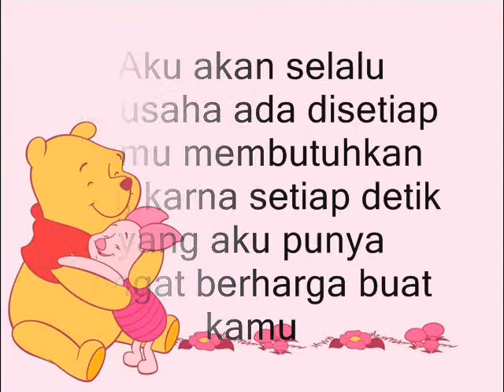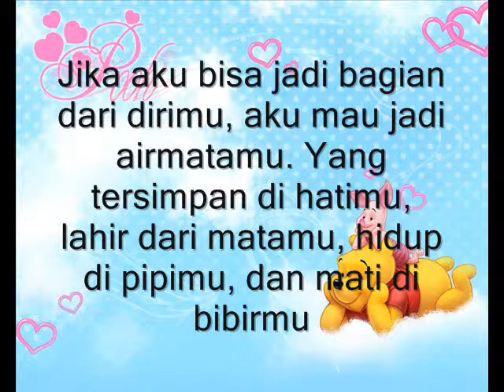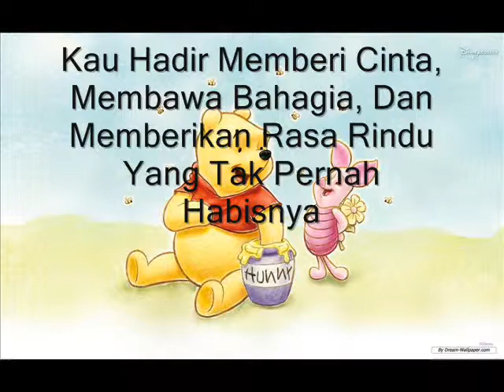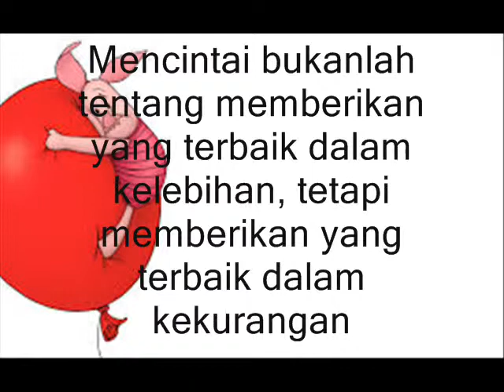AKS & ARA (cover Adera Lebih Indah)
Lebih Indah Saat Bersamamu Aulia Retno Anggraeni :).